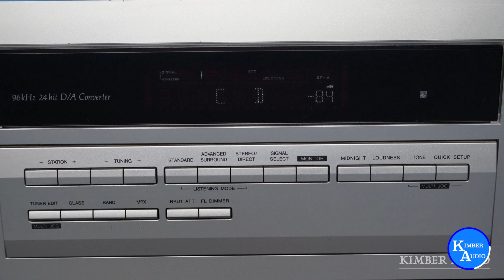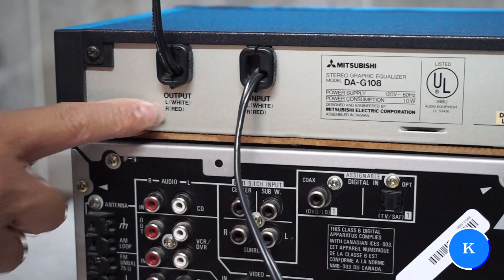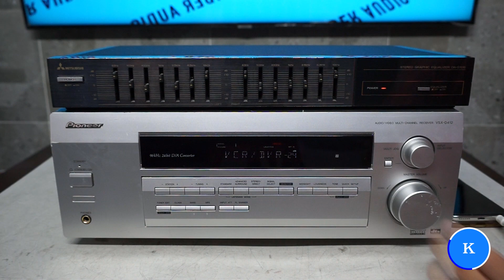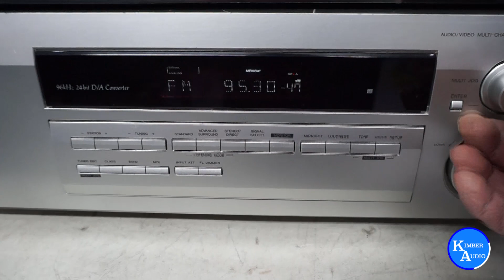COMO ECUALIZAR A UN RECEIVER PIONEER 5.1 CANALES MODELO( VSX-D412 )